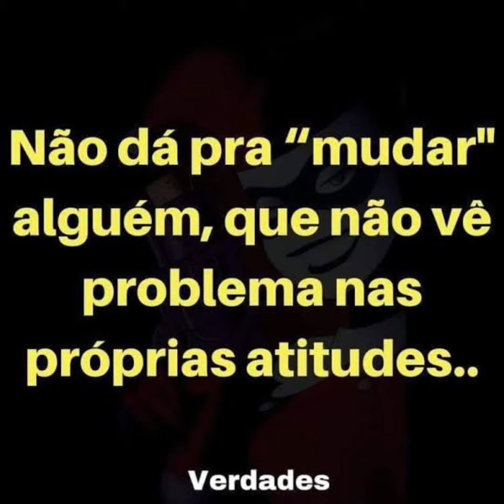Siga Em Frente!